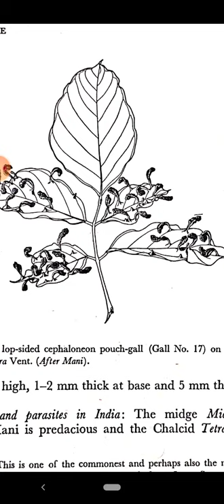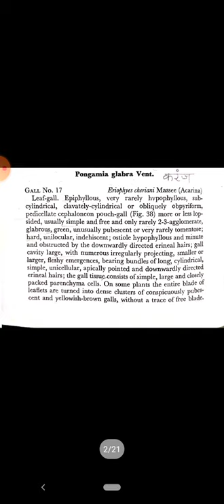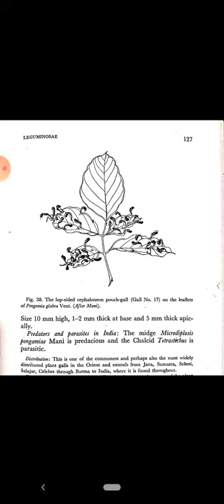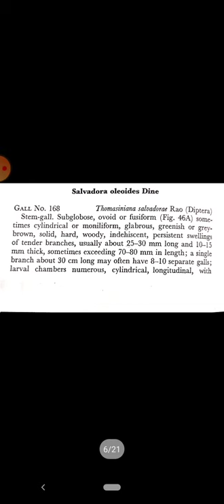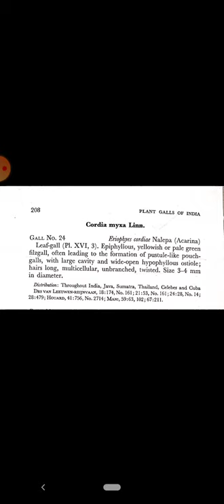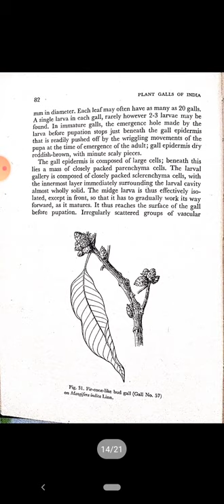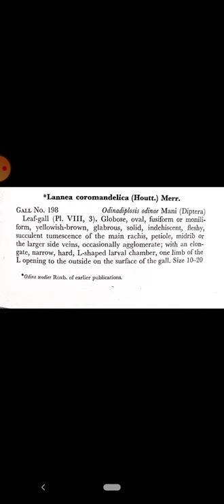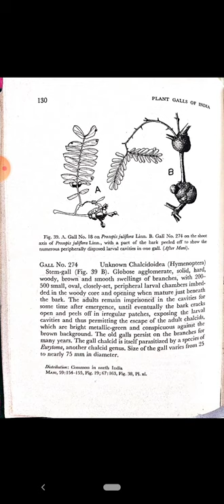Plant Galls-part 3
Dr Archana Vashishtha
Associate Professor Botany
Raj Rishi College Alwar